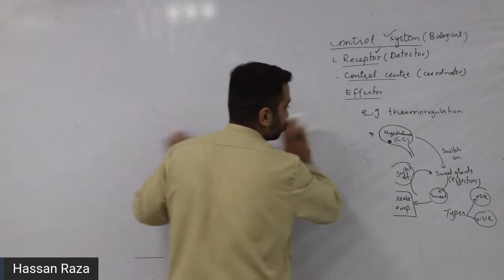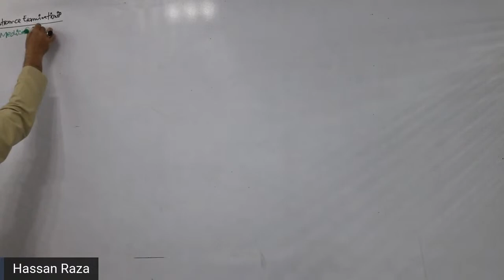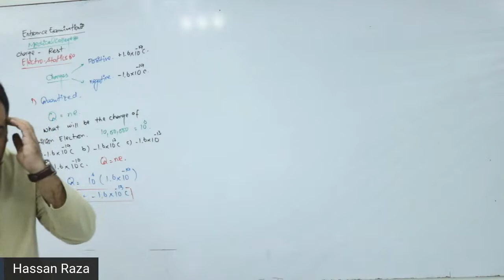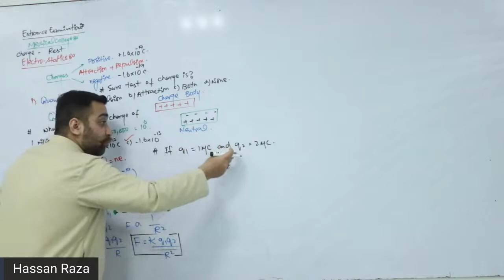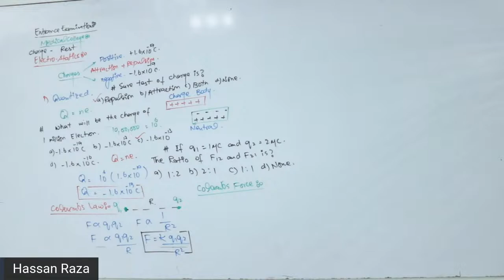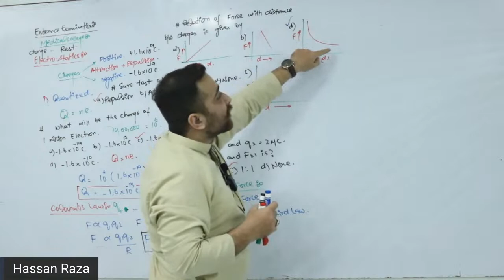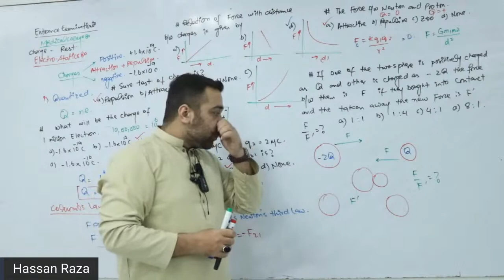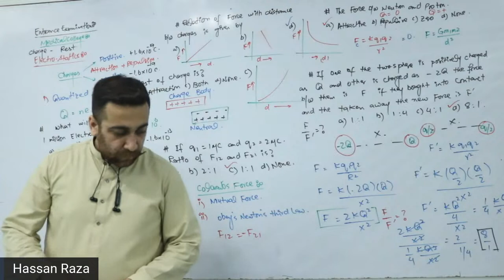NMDCAT NUMS Physics LIVE Lecture 1, Introduction to electrostatics and coloumbs law